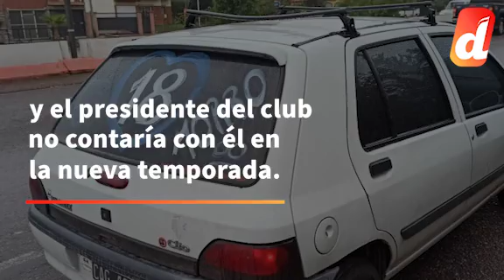Un mes sin el Morro García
El futbolista sufría una fuerte depresión que lo llevó a tomar una trágica decisión. El recuerdo de los hinchas y futbolistas.